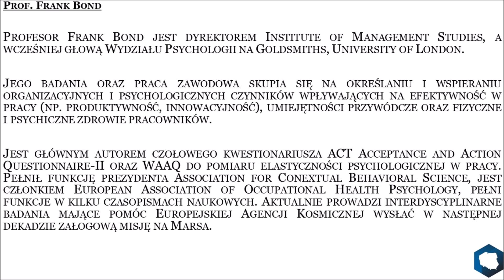Frank Bond, wywiad cz. I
Zapraszamy na warsztat prof. Franka Bonda "Bazujące na dowodach naukowych wytyczne dla wyższej produktywności i jakości życia w pracy: Praktyczne ujęcie na podstawie badań ACT oraz interwencji w organizacjach", który odbędzie się 30-31 marca 2019 w Warszawie.